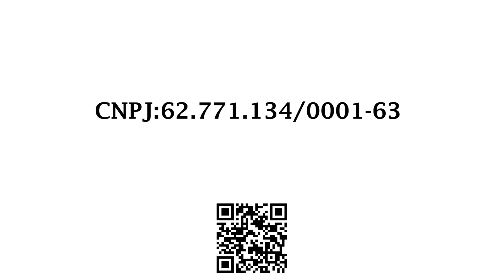Reunião Normal - 02/08/2020 - SEDE-SP